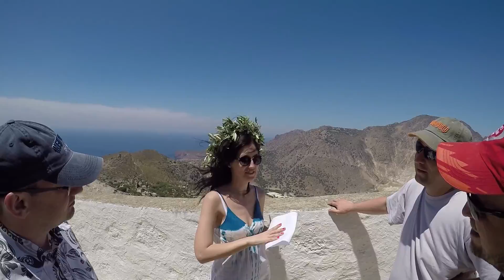VOLCANO Nisiros Nisyros Νίσυρος NIKIA Greece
Regatta OCS yachting in Greece around Rhodes and Dodekanes islands, =РHOENIX YACHTING= yacht Dufour 450GL *Surprise*